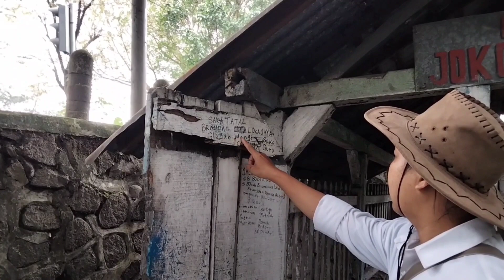MISTERI !!! MEMBUNYIKAN KLAKSON KETIKA MELEWATI MAKAM ORANG SAKTI PALING DICARI VOC BELANDA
Sejarah perlawanan rakyat di Jawa Timur terhadap kompeni Belanda memang mulai hilang dari ingatan generasi muda.
Padahal para tokoh pahlawan ini juga menorehkan tinta emas dalam bentuk kesederhanaan dan keberanian melawan kompeni Belanda.
Jika di Batavia (Jakarta) mengenal Si Pitung, maka pada masa-masa yang sama di Jawa Timur juga muncul tokoh rakyat seperti Sarip Tambak Osoh dari Surabaya, Pendekar Gunung Gangsir dari Pasuruan, Joko Sambang dari Mojokerto dan Sidoarjo, Samin Surosentiko dari Bojonegoro, Sakerah dari Madura, dan masih banyak lagi.
Terkadang makam para tokoh pahlawan ini kurang terawat dan terperhatikan padahal mereka adalah sederet tokoh sakti yang membantu rakyat dan banyak merugikan penjajah kompeni Belanda.
Salah satu yang diduga makam Joko Sambang terletak di pinggir jalan raya di desa Mliriprowo, Tarik, Sidoarjo, Jawa Timur.
Secara legenda dan asal-usul cerita tradisi masyarakat setempat bahwa Joko Sambang sebenarnya merupakan putra raja Wirasaba pelanjut Majapahit yang dihanyutkan ke sungai selama ekspansi Mataram Islam ke Bang Wetan (Jawa Timur).
Terutama pada masa Sultan Amangkurat I yang bekerjasama dengan kompeni VOC Belanda.
Jawa Timur mendapatkan cobaan yang begitu berat menjadi jajahan kompeni.
Peradaban Jawa Timur yang pernah bersinar terang pada masa Majapahit kemudian menjadi kacung VOC Belanda dan diteruskan oleh Pemerintah Kolonial Belanda.
Dari sinilah seruan kebangkitan mulai menggelora, harapan akan datangnya ratu adil dan Satrio Piningit mulai dikumandangkan.
Rakyat benar-benar berkalung besi.
Joko Sambang namanya melegenda namun jejak historisnya seakan tiada yang peduli, makamnya sangat sederhana ditengah modernitas.
Sudah seharusnya setiap makam pahlawan patut dimuliakan serta dilestarikan sebagai situs cagar budaya.
Sangat anu.